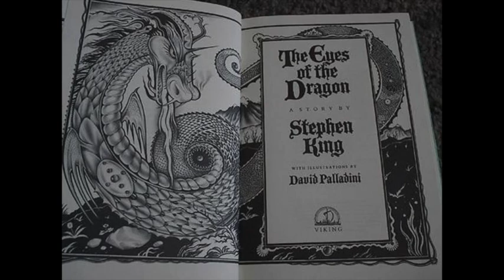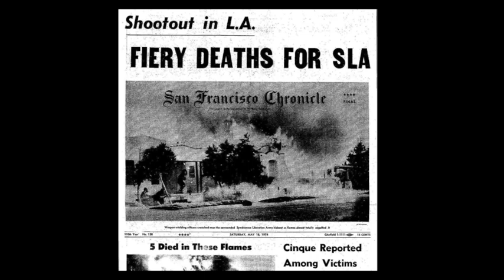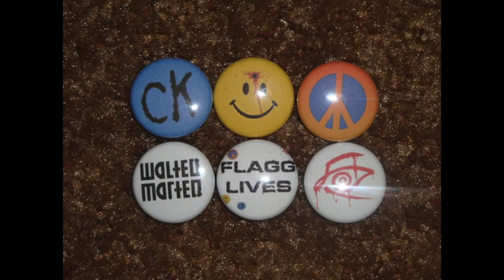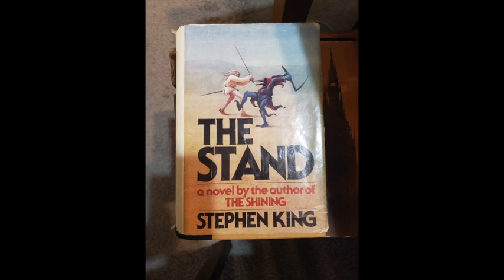The Stand by Stephen King | Ch 17 Narration and Randall Flagg Historical Context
I read SK's introduction of Randall Flagg to an unsuspecting readership from 1978 and expand on the historical figures name-checked in the chapter.
And of course my random placement of photos in the slideshow led to a shot of the SLA appearing at 9:15 right when the text refers to the SLS. GAH! I hate everything. Ah well...